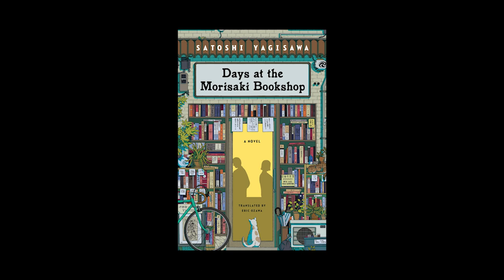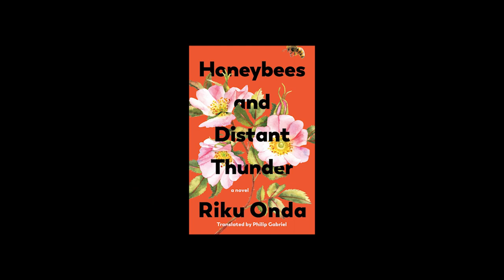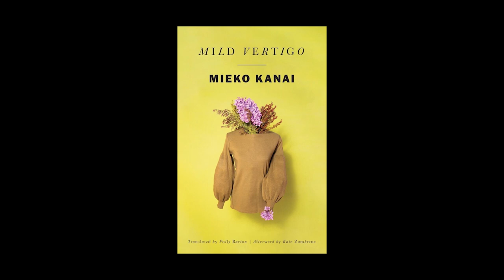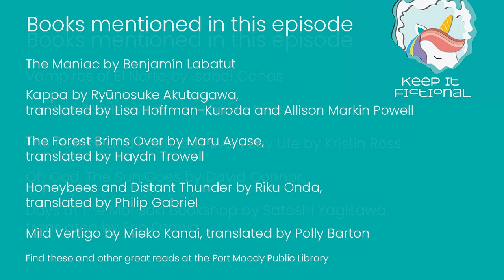A Special Thank You & Farewell to our Book Friend, Mark (plus more most anticipated books picks)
We finish off talking about our anticipated reads of May to August 2023, and bid farewell to Mark, one of our dear book friends. Thank you, Mark, for all your thought-provoking book recommendations in the past year. We will try to carry the torch by raising awareness of lesser known, translated works from around the world.

Books mentioned on this episode: Vampires of El Norte by Isabel Cañas, Ink Blood Sister Scribe by Emma Törzs, The Politics and Poetics of Everyday Life by Kristin Ross, Oh God, The Sun Goes by David Connor, Days at the Morisaki Bookshop by Satoshi Yagisawa, translated by Eric Ozawa, The Maniac by Benjamín Labatut, Kappa by Ryūnosuke Akutagawa, translated by Lisa Hoffman-Kuroda and Allison Markin Powell, The Forest Brims Over by Maru Ayase, translated by Haydn Trowell, Honeybees and Distant Thunder by Riku Onda, translated by Philip Gabriel, and Mild Vertigo by Mieko Kanai, translated by Polly Barton.